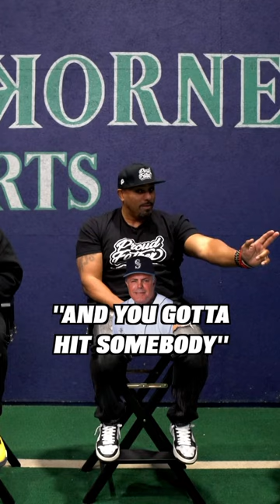Baseball or sports in general things can get chippy but no matter what always demand respect.